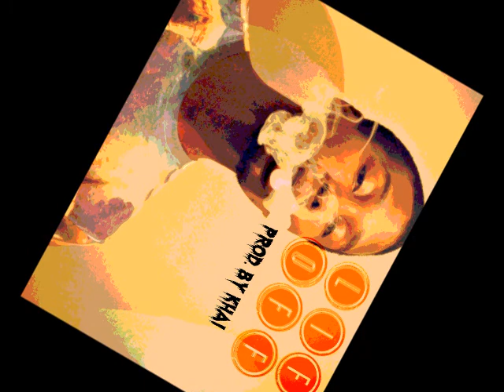Lift Off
Produced by: Khai
Artist: Reaper